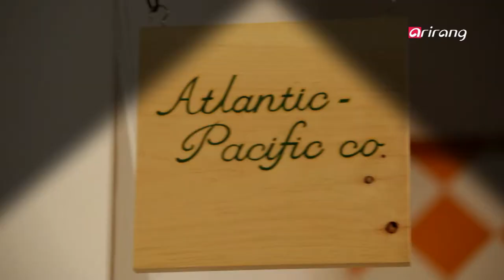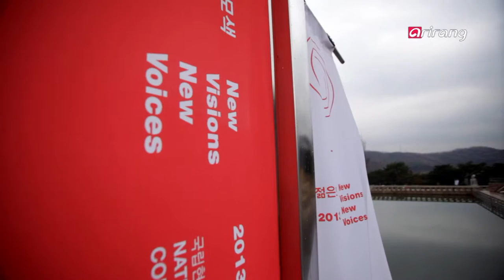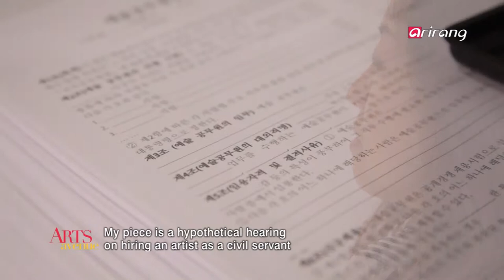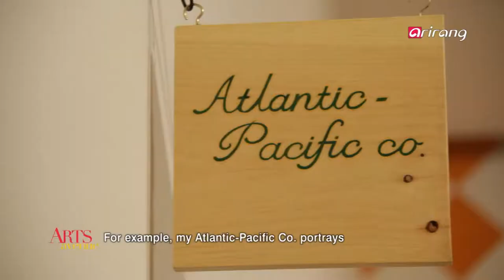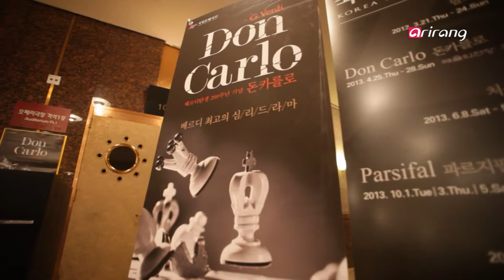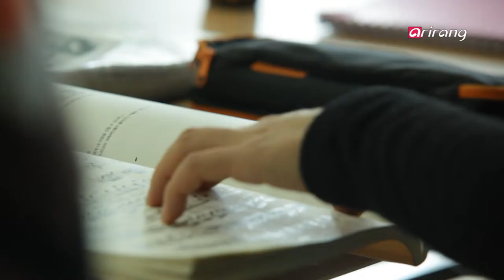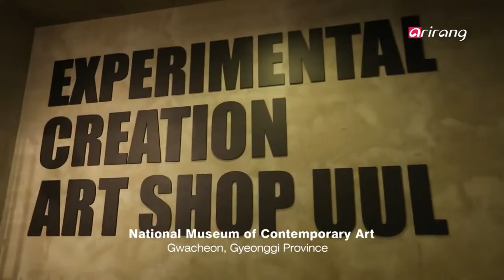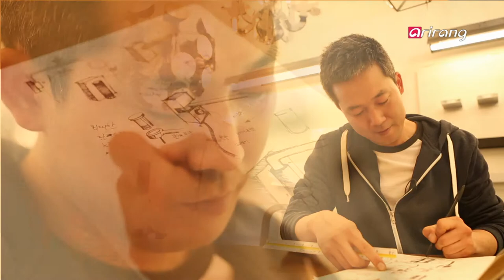Arts Avenue S1Ep07 'New Visions, New Voices 2013',The Korea National Opera: Don Carlo,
FINE　ARTS
'New Visions, New Voices 2013'
Personal experiences, relationships, and processes involved are explored in 'New Visions, New Voices 2013.' The exhibition is the 17th biennial showcase hosted by Korea's most influential National Museum of Contemporary Art. Nine young artists including Park Jae-young, Baak Je, and Gu Min-ja are featured, offering their own perspectives on our contemporary world and the role of artists in it.

PERFORMANCE
The Korea National Opera: Don Carlo
To celebrate the bicentenary year of Giuseppe Verdi's birth, the Korea National Opera presents Don Carlo. Directed by the renowned Australian director, Elijah Moshinsky, the revival has a stellar cast including bass Philip Kang (the first Asian to join the prestigious Berlin Opera) and tenor Na Seung-seo. In all, some 200 people are on stage telling the saga of love, betrayal, and conflicts between Don Carlo and his dad, King Philip II of Spain.

DESIGN
Designer Park Zin-oo and M Lighting
Lighting designers are shedding new light on modern decor. Designer Park Zin-oo adds fun and functionality to lighting through somewhat eccentric use of light sources, wires, reflections, and shadows. Spaghetti Chandelier is a prime example of Park's wit. Designers at M Lighting offer classic designs that not only energize, but evoke emotions from the viewer.
Be sure to join us for your weekly stroll down Arirang TV's Arts Avenue.

미술
젊은 작가들이 선보이는 색다른 공간의 전시 '젊은모색 2013'
젊은 작가들의 실험정신이 돋보이는 색다른 전시 젊은모색 2013!
이 전시는 국립현대미술관이 기존의 관습을 깨고 젊은 작가들의 의식을 대변해온 전시다. 회화, 한국화, 사진, 설치, 애니메이션 등의 분야에서 왕성하게 활동하고 있는 구민자, 박제성, 김태동 등 작가 9명이 최종 선정되어 작품을 전시하는데, 이들은 경험, 관계, 과정과 연관된 작업들을 선보이며 그 의미에 대해 다시금 생각하도록 하고 있다.
에서는 작가 개개인의 개성을 살려 작품을 보여주고, 기존의 예술가들과 달리 SNS 등을 통해 사회 친화적인 젊은 작가들이 생각하는 '관계'의 의미를 짚어봤다.

공연
정치적 이상과 비극적 사랑을 극적인 음악에 담아낸 오페라 돈카를로 웅장한 스케일과 극적인 음악으로 시선을 사로잡는 오페라 '돈카를로'!
돈카를로는 스페인 궁정의 실화를 바탕으로 정치적 이상의 좌절, 비극적 사랑과 가족관계를 담은 작품이다. 국립오페라단이 15년 만에 야심차게 선보이는 이번 공연은 90여 명에 이르는 오케스트라와 80명에 이르는 합창단 그리고 25명의 연기자와 8명의 주요 배역의 성악가까지 출연자만 200여명에 달하는 대형 공연이다. 또, 절대왕권의 강력한 힘과 고독, 등장인물들의 비극적 운명을 상징적으로 표현한 웅장한 세트와 정통복식은 작품에 대한 몰입도를 높인다.
에서는 오페라계의 거장 엘라이저 모신스키 감독의 거대하고 드라마틱한 연출과 연기자들의 섬세한 연기를 다각도로 촬영해 작품의 웅장함을 담았다.

디자인
조명 디자인 '엠라이팅' '박진우 디자이너'
깜깜한 어둠 속 빛을 밝혀주는 조명 디자인의 향연!
조명 디자인이 아트의 경계를 넘나들며 변화 하고 있다.
광원, 전선, 반사와 그림자라는 요소를 조명에 접목해 위트 있는 작품들을 선보이고 있다.
뿐만 아니라 단순한 전구에 도자기 갓을 씌워 은은한 멋이 그대로 느껴지는 조명부터 말 머리에 달린 조명으로 어둠을 밝힘과 동시에 장식품으로서의 역할까지 톡톡하게 해 내고 있는 똑똑한 디자인을 만나보았다.
[Design]에서는 차기 디자이너의 크리에이티브한 작품을 통해 앞으로의 조명 디자인의 행보를 살펴보고 실용적인 면과 디자인적인 요소를 함께 갖춘 조명 작품을 통해 조명 디자인의 트랜드를 파악해 보았다.
이처럼 다양한 문화예술을 한 자리에서 만나 볼 수 있는[Arts Avenue]는 오는 4일 아리랑 TV에서 만나 볼 수 있다.